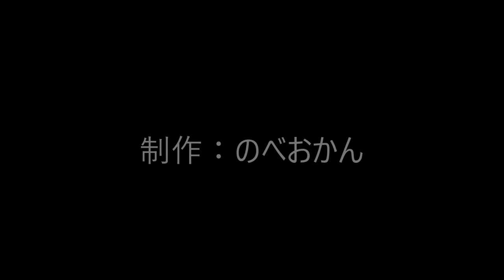屋台ラーメン日高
住所/ 〒889-1402 宮崎県児湯郡新富町大字三納代１９０３−２
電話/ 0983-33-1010